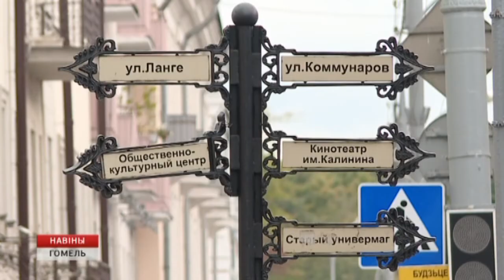V Форум регионов Беларуси и России